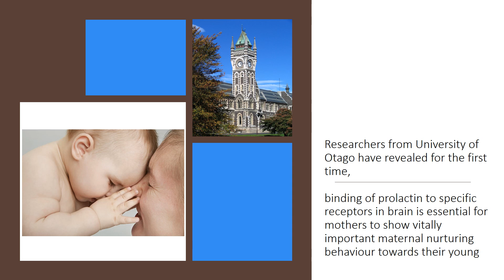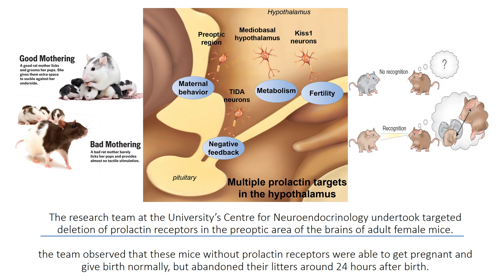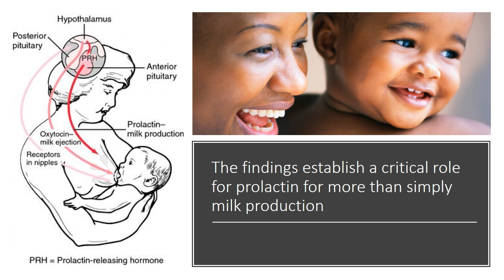Effect of Lactation Hormone on Mother’s Brain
Prolactin, a hormone that stimulates a mother’s milk production, appears to be a vital component in maternal behaviour. Prolactin is best known for its role in enabling milk production in mammals. The same hormone that stimulates milk production for lactation, also acts in the brain to help establish the link between mother and baby. Disruptions in the ability of prolactin to communicate in the brain could lead to problems for mothers establishing a bond with their baby. This may in part explain issues with some animal species abandoning their young.